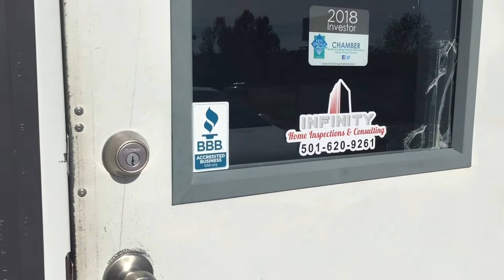Infinity Home Inspections & Consulting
Infinity Home Inspections & Consulting offers so much to their customer! They are veteran-owned and pride themselves on quality and integrity!